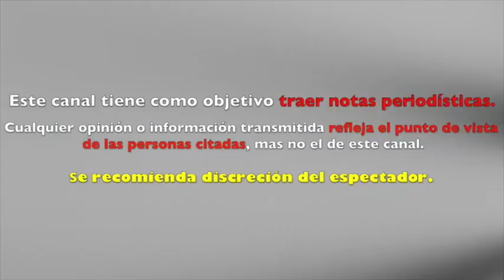Filtran Nombre del GANADOR de MasterChef Junior antes de la final GANA REBEKAH